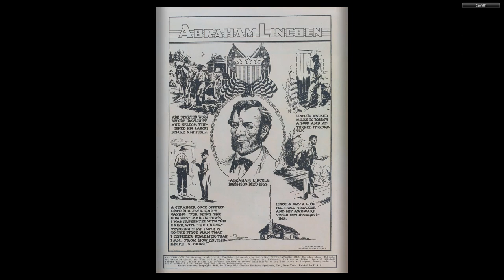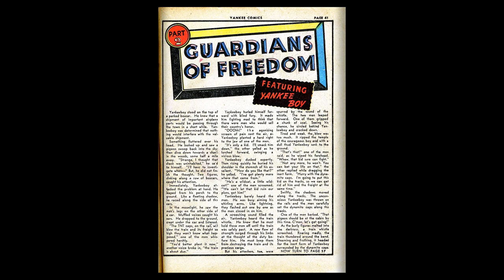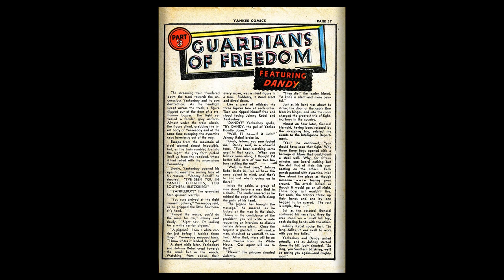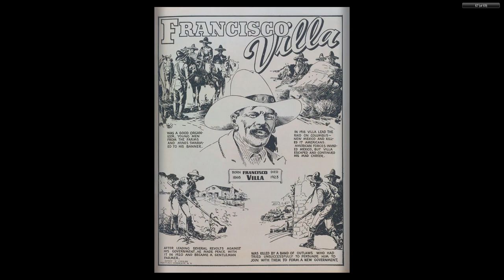Yankee Comics 003 Dynamic Jan 1942 68p